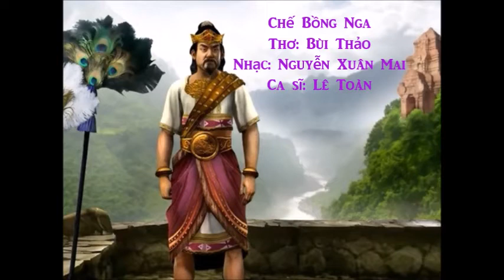Chế Bồng Nga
Thơ: Bùi Thảo. Nhạc: Nguyễn Xuân Mai
Ca sĩ: Lê Toàn